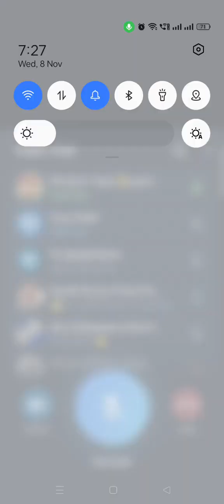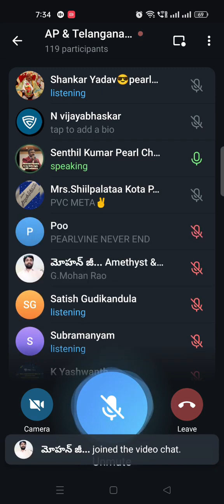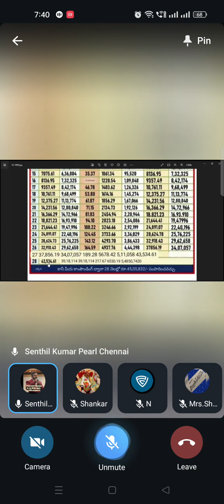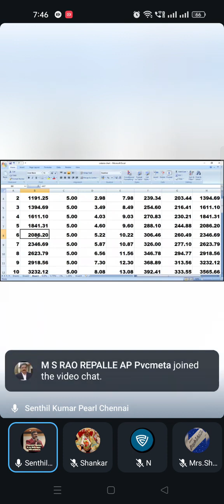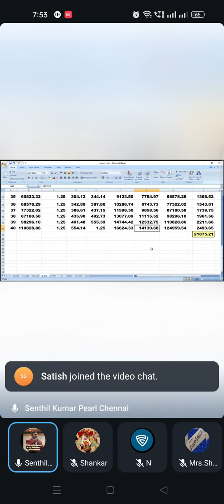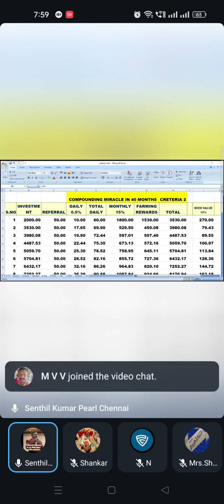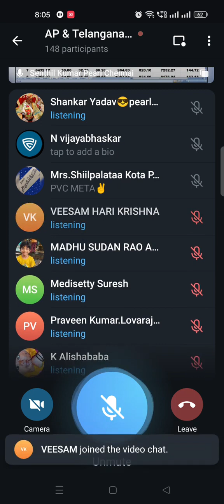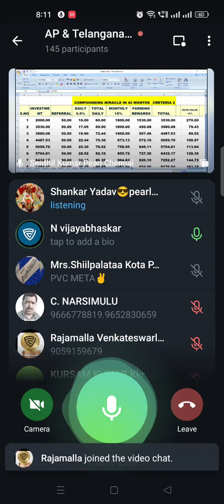PVC Meta Daily Updates Mr senthil Kumar sir